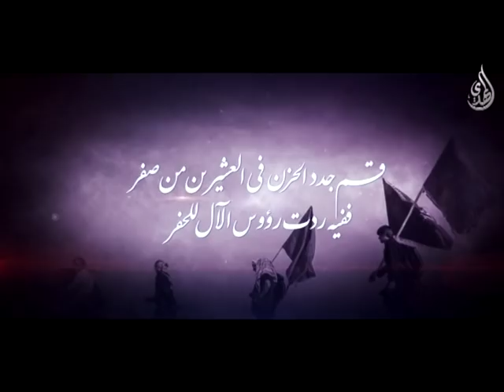قرب الأربعين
Nilesat
Frequency: 11555
Polarization: Vertical
Symbol Rate: 27500
Fec: 5/6